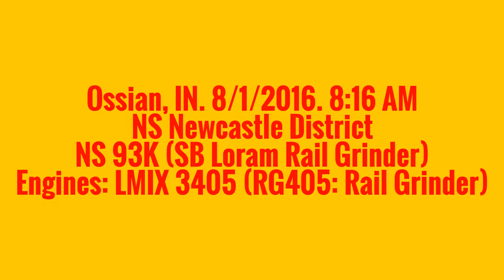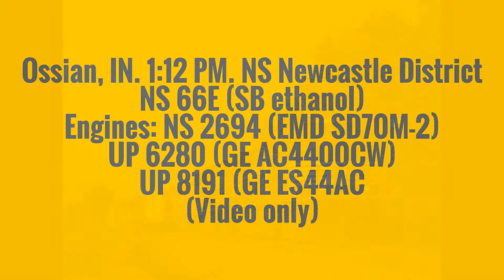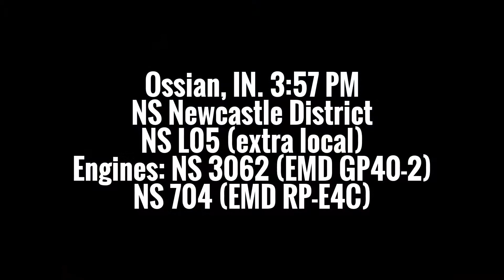SVR 2016, Day 69: Loram Rail Grinder heads south through Ossian plus other trains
Filmed: 8/1/2016 (Summer Vacation Railfanning 2016, Day 69)

Timestamps are located below:
The start of another week of railfanning, and my last whole week before school. :P some really cool trains though, including a Loram Rail Grinder heading down to Muncie as NS 93K, a UP unit 3rd of 4 on NS 196, two UP's in trail on NS 66E, and a late NS L69 running as NS L05 with NS 3062 and NS 704. Didn't have the chance to film anything on the 31st because we were busy. But still some great trains on the Monday after!

0:40. NS 93K heads south through Ossian. Usually trains such as this do not have a symbol, but since they weren't actually grinding today they have it a symbol.

1:22. NS 9187, NS 9208, UP 7387, NS 9466 lead NS 196 north through Ossian

2:07. NS 2694, UP 6280, UP 8191 lead NS 66E south through Ossian

3:31. NS 9492, NS 2778 lead NS 289 south through Ossian

4:00. NS 3062, NS 704 lead NS L05 south through Ossian

5:24. NS 8428, NS 9?04, NS 9??4 lead NS 102 north through Ossian